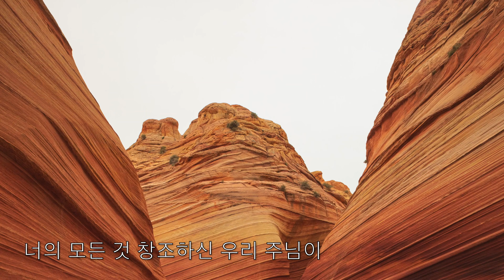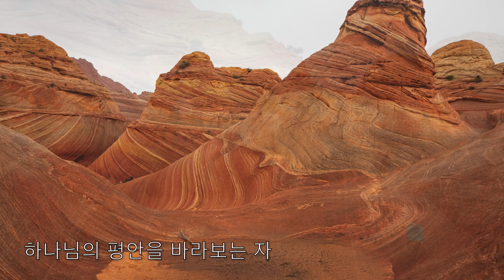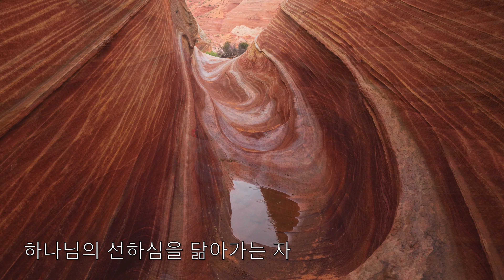주만 바라볼찌라 찬양:신영옥 The Wave, Utah 4K UHD